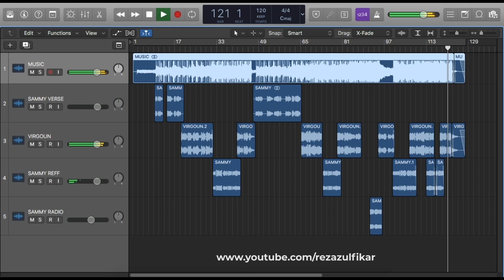LAST CHILD X KERISPATIH - Tak Pernah Ternilai - Demi Cinta || Mashup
S K U Y !!